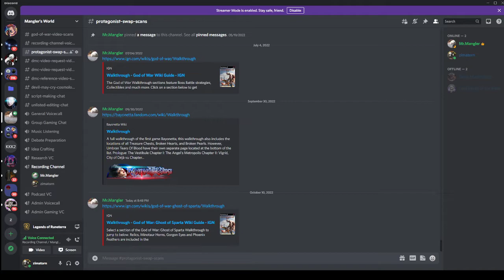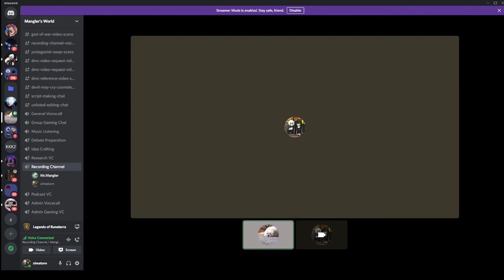Protagonist swap: Bayonetta continues her quests for the gods